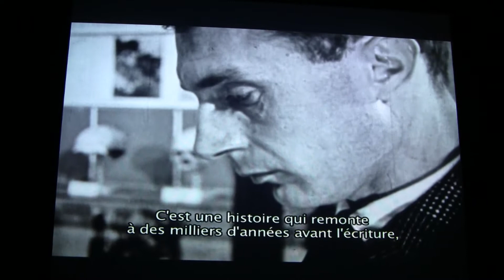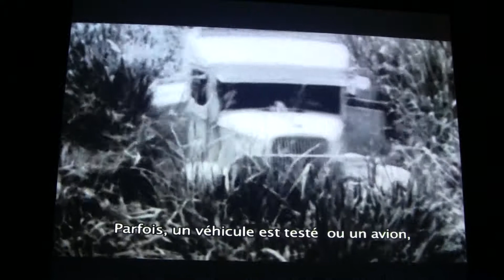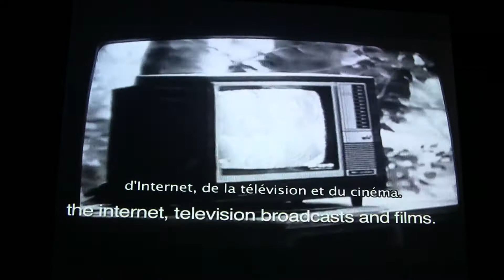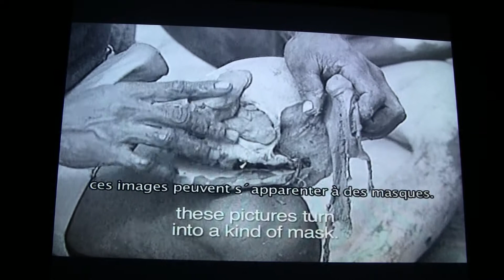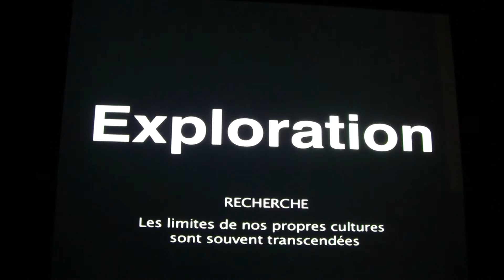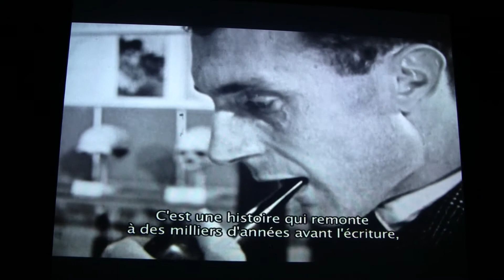Clemens von Wedemeyer, The Fourth Wall (found footage)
Clemens von Wedemeyer, The Fourth Wall (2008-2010)
Installation (part of: the vídeo)
Triennale de Paris, 2012, Intense Proximité, Palais de Tokio, Artistic Director Okwie Enwezor.

You can see the video in its context in the Videographic Contemporary Art Magazine Spurensicherung [Memory Traces] in